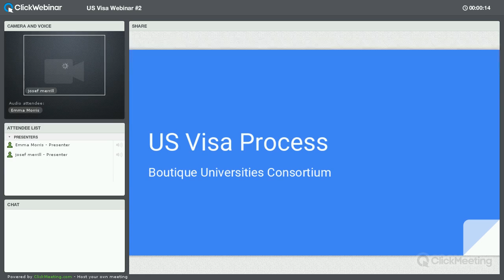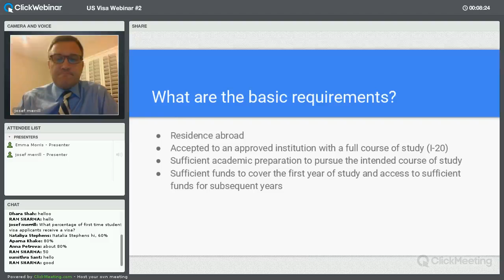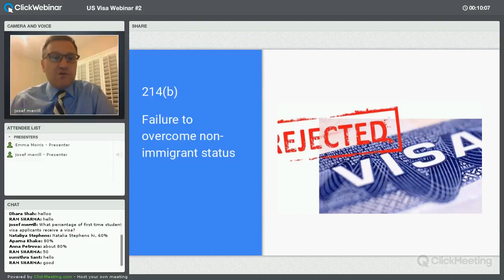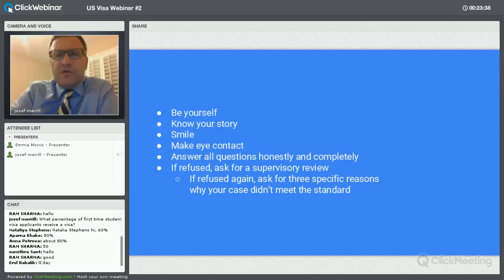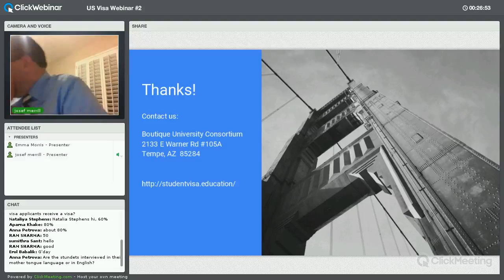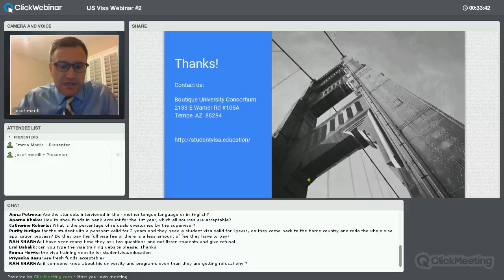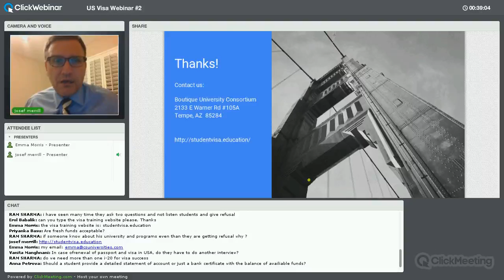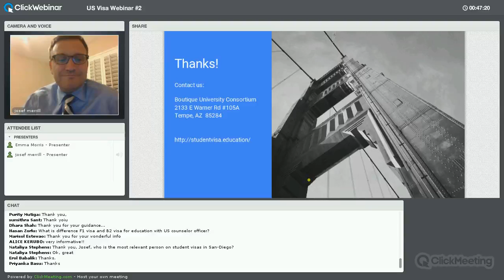Visa Webinar with Josef Merrill, 06-09-2016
Visa webinar with Josef Merrill, former vice consul, for recruiting agents.